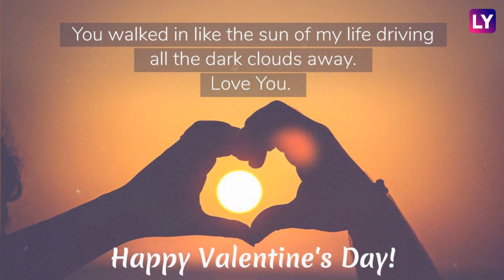Happy Valentine's Day 2019: Messages, Greetings, WhatsApp & Instagram Quotes to wish your loved once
Happy Valentine's Day 2019: It is almost time to bring in the day of love, Valentine's Day 2019. Although the celebrations started a week ago by celebrating each small gesture of love, the prime excitement is about Valentine's Day. Those who cannot celebrate the entire Valentine Week, at least make a point to celebrate Valentine's Day. Sending love-filled messages, Valentine's Day wishes and greetings, Valentine WhatsApp stickers are among the many ways of ringing in the celebrations. Although you and your partner may have planned elaborate ways to celebrate Valentine's Day 2019, you should wish them prior. You can also express your feelings via Facebook and Instagram quotes.